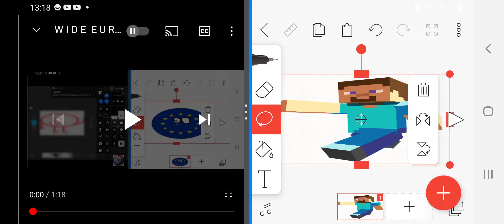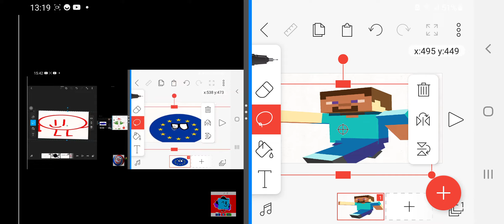W I D E S T E V E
requested by budo ball